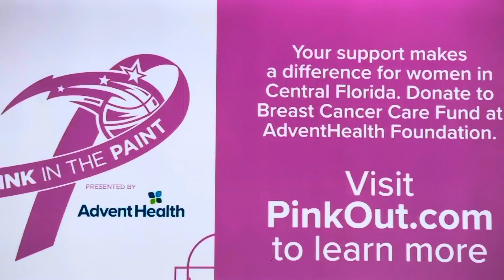10/27/21 Pregame 2 - Charlotte Hornets vs Orlando Magic